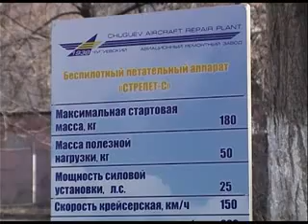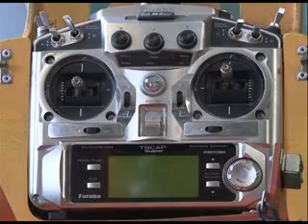Програма "Військовий вісник" №30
у випуску:
- Перенесення демобілізації призовників минулої веснни
- Російська зброя на місці бою під Краматорськом
- Син в.о. Міністра оборони - гвардієць
- Відновлення зенітних ракетних військ
- 56 Міжнародне паломництво до Люрду
- Народ Донбасу на шляху української армії
- Безпілотники для Збройних сил України
- Інструктори США у Нігерії для боротьби з угрупованням Боко Харам
- Навчання "Чорна стріла" у Литві
- Міжнародна виставка сил спеціального призначення Sofex-2014 у Йорданії
- Утилізація російського розвідувального корабля "Урал"
- Витрати на модернізацію бронетехнікив світі у 2014 році